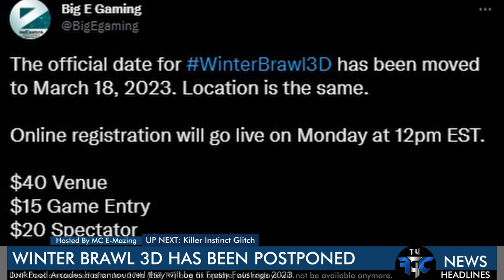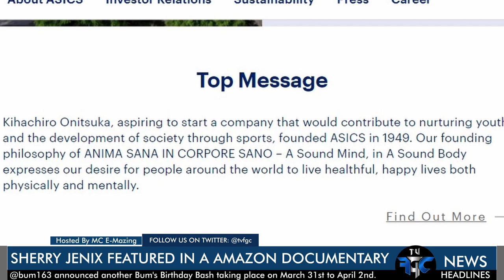Winter Brawl 3D Postponed, Sherry Jenix Amazon Documentary, & More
TV FGC is a media production brand that creates content for the fighting game community. We have a variety of content ranging from FGC news, FGC documentaries, interviews, and more!